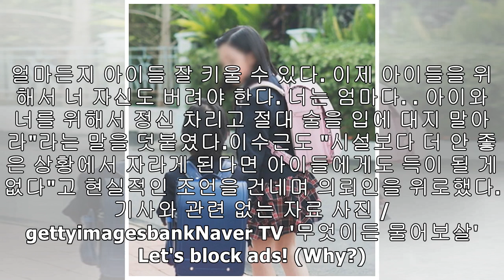보육원에 맡긴 두 딸 데려오고 싶다는 미혼모에 서장훈·이수근이 건넨 현실 조언